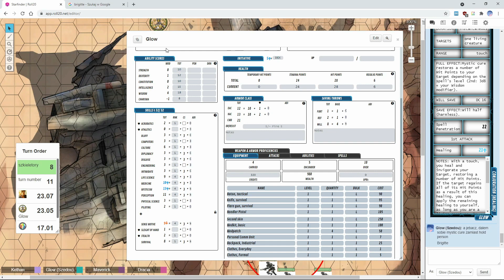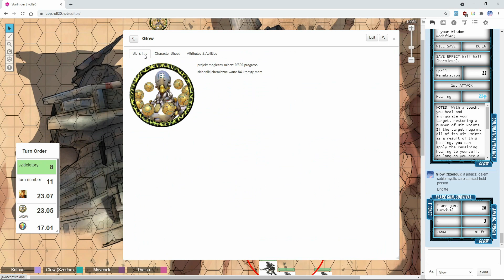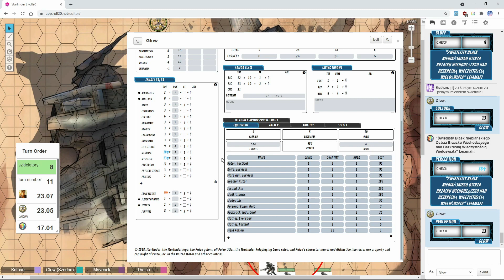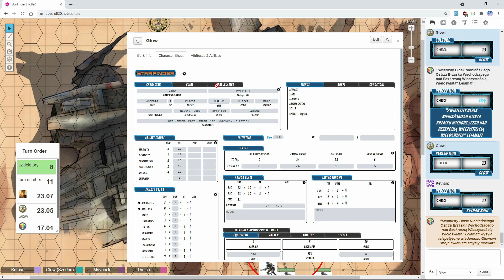★Starfinder - Sector 13: Fanatic Assassins - Part 1★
After surviving the horde mode at some nameless, desert-like planetoid and setting up the last probe, we made very good progress towards locating the source of the weird anomaly. Before we can pursue that, there are other matters to attend to, also dropping an extra passenger, but visiting Tortuga delivers another wave of problems. Seems like my character painted a target on his back. As always, sit back, relax and enjoy!

The Starfinder Roleplaying Game is a science-fiction/science fantasy role-playing game published by Paizo Publishing. It is built on Paizo's previous game, the Pathfinder Roleplaying Game, both in its game mechanics and universe, but adapted to a more futuristic style than its fantasy predecessor; game content is intended to be easily convertible between the two systems. Like its predecessor, the Starfinder RPG supports adventure paths and other material written by Paizo and third party publishers.